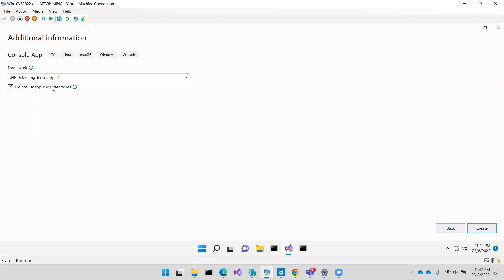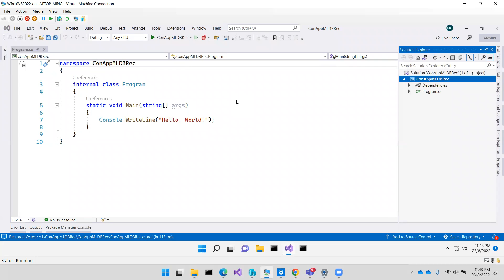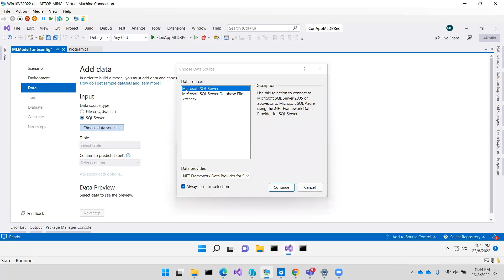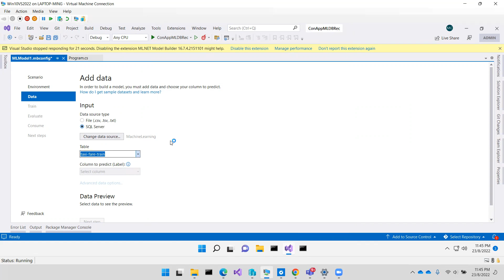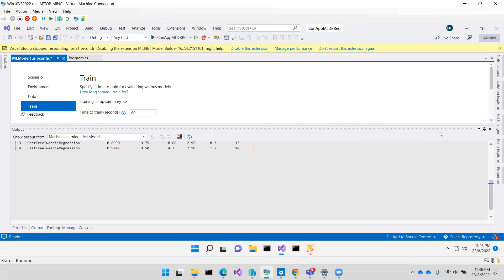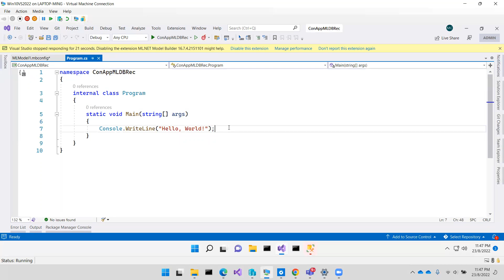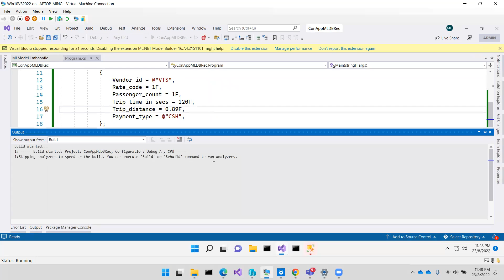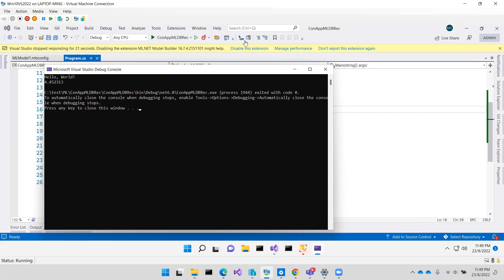ML NET Machine Learning with SQL Server